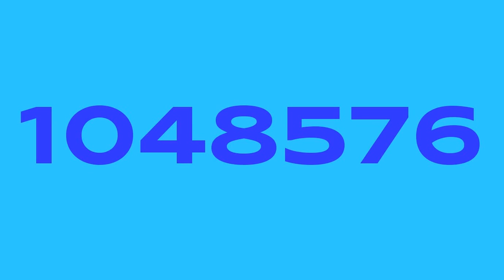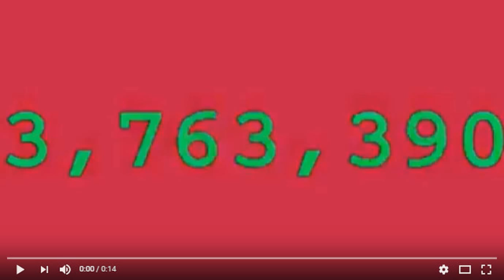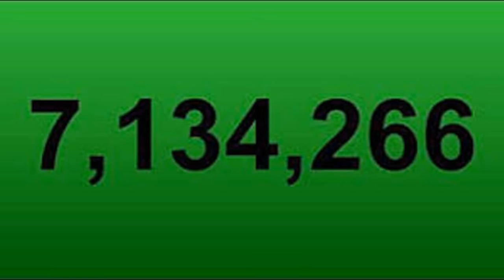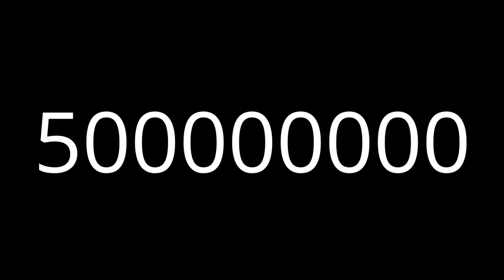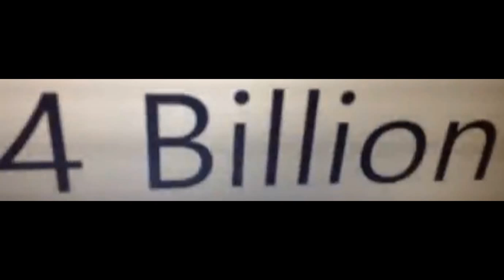Numbers 1 to 1000000000000 in 4.5 Minutes